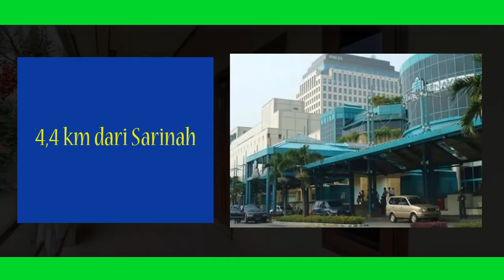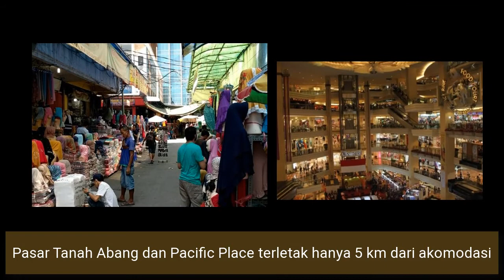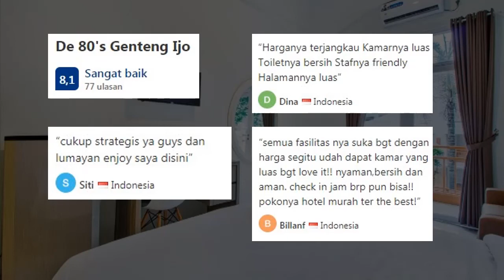De 80's Genteng Ijo, Penginapan Baru 2020 Murah 200 Ribuan di Jakarta Selatan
Penginapan Murah 200 Ribuan, De 80's Genteng Ijo adalah hotel baru dan murah beralamat di Jl. Genteng Ijo No.80, RT.10/RW.7, Kuningan, Karet Kuningan, Kecamatan Setiabudi Jakarta Selatan, lokasinya hanya 3,9km dari mall grand indonesia.

Hotel murah ini menawarkan penginapan dengan restoran, tempat parkir pribadi gratis, dan lounge bersama.

Harga kamarnya mulai dari Rp.170.000 dengan tipe standar queen kemudian tipe deluxe di harga Rp.239.000 permalam dan tipe keluarga di harga Rp.260.000 permalamnya

Terimakasih.